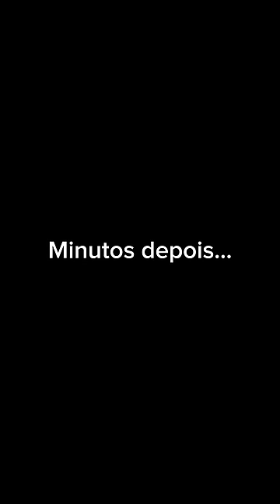Esse pequeno Jhonata está impossível